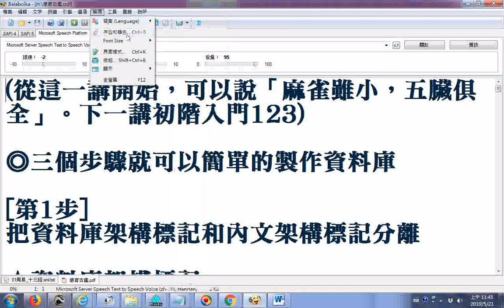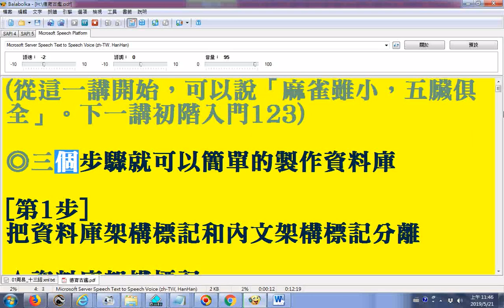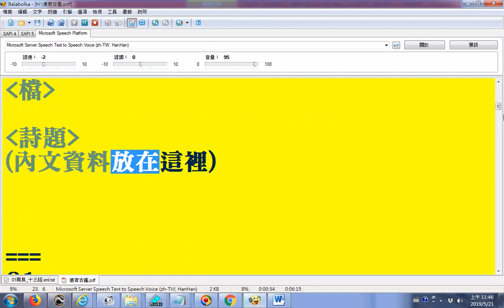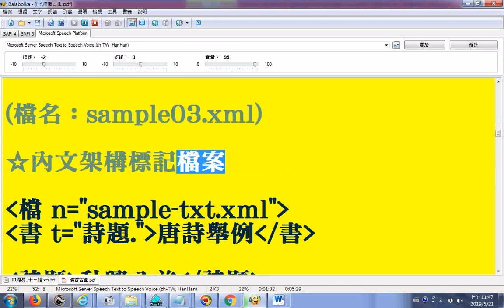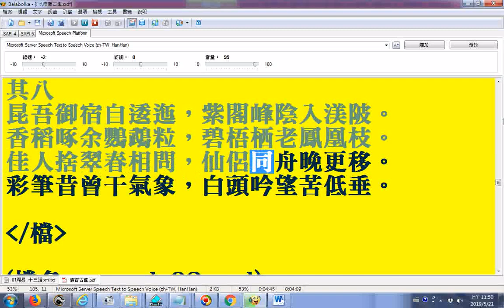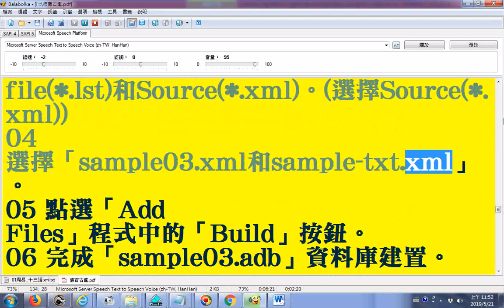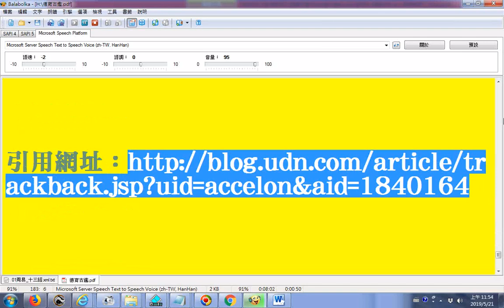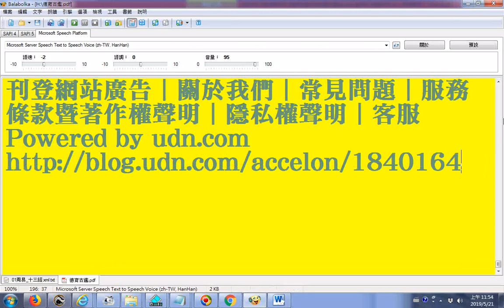_Balabolka逐字唸杜甫 秋興八首__accelon3資料庫製作手冊快速入門(三)123_